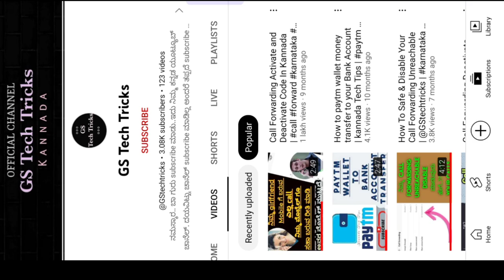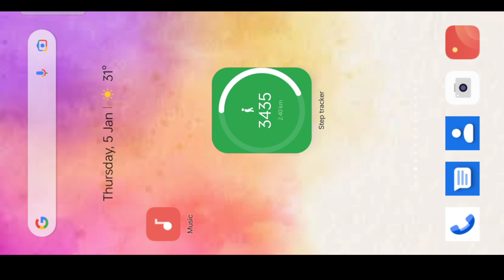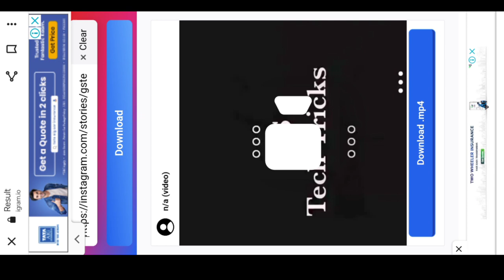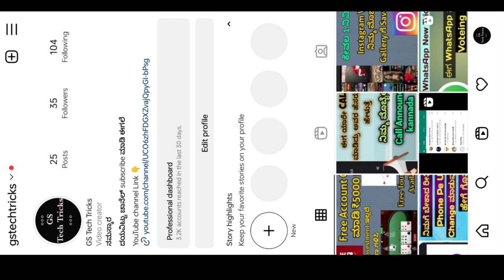How To Download Instagram Story With Music 2023 | Without Any Application